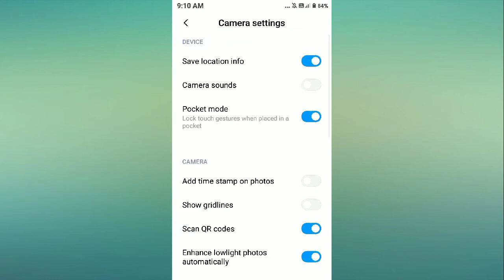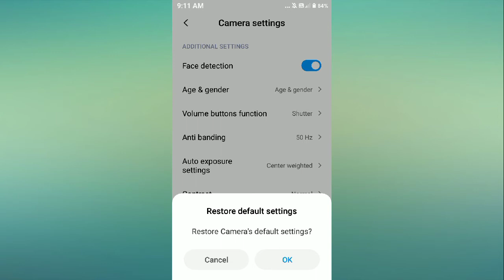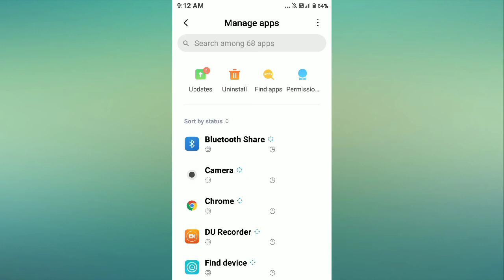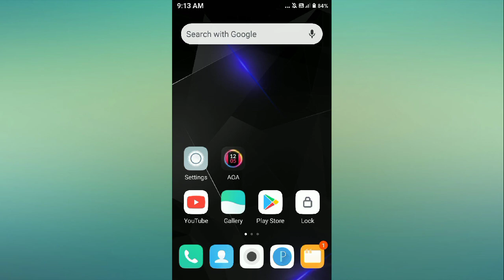Fix Redmi Go Camera Blur Problem Solved